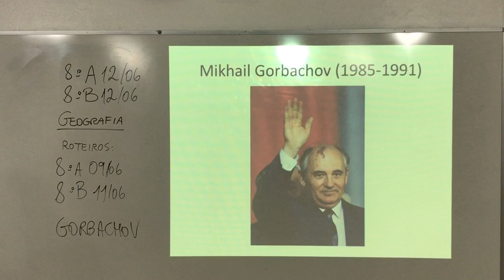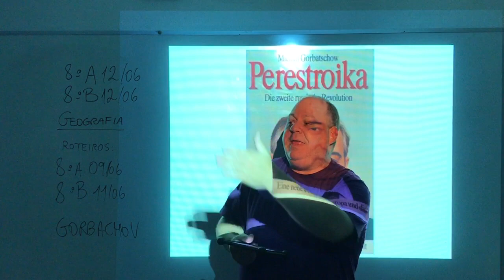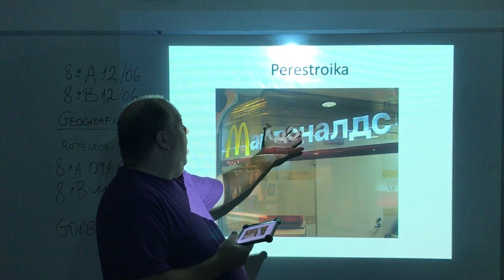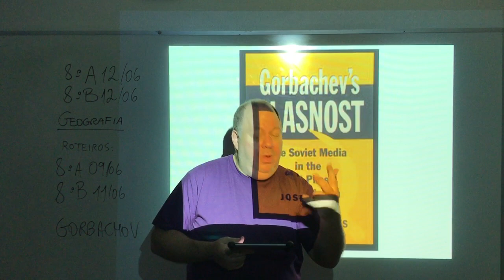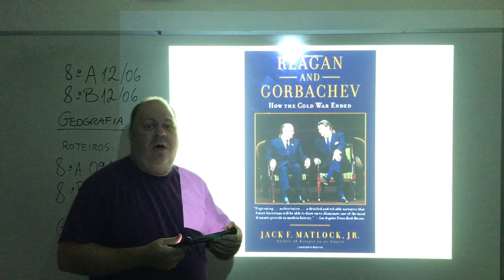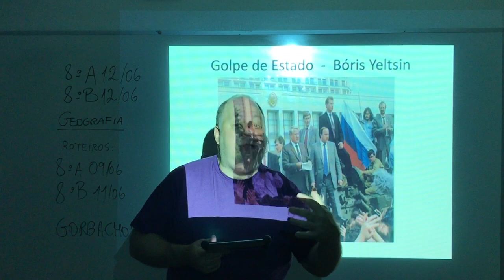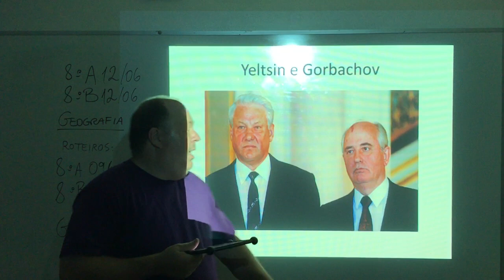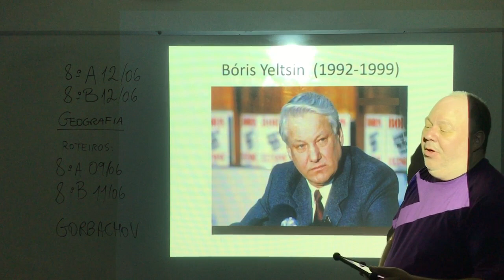Geo - Prof. Marcello - 8A e 8B 12/06 - Gorbachov